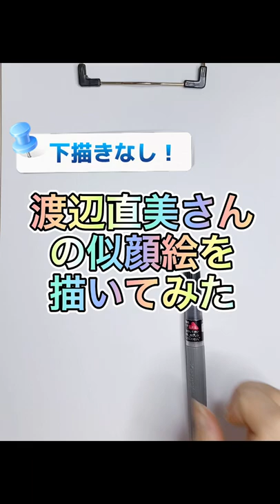【下描きなし！】１０分で世界の渡辺直美さんを描いてみた#shorts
下描きなし！一髪書き！！
一髪で渡辺直美さんを描いてみました♪

★もんもんおすすめshorts★

【ASMR】芦田愛菜ちゃんを似顔絵師が描いてみたら可愛すぎてキュンした♡

平日毎日ライブ配信で似顔絵描いてます(๑´ㅂ`๑)
気軽に生もんもんに会いに来てください♪

▼LINE▼
出張似顔絵イベントのご依頼や
似顔絵講座などのご相談はこちらから

▼公式 web SHOP▼
似顔絵制作のご依頼などはこちらから

☺福似顔絵師もんもん（紋mon）自己紹介☺

愛知県の山間部で
ヤギちゃんと暮らしながら似顔絵を描いています☆

見た人も描かれた人も幸せになるようにと
想いを込めて、にこやかに描く
「福似顔絵師」として活動しています。

お絵描きや筆文字アートの作成・講師のほか
健康オタクが高じて、食べて痩せる健康ダイエットの
インストラクターなどもしてます。

関連動画
【似顔絵師】田中圭さんを描いてみたら幸せオーラ溢れ出た【福似顔絵】【早回し】【ASMR】【笑顔】